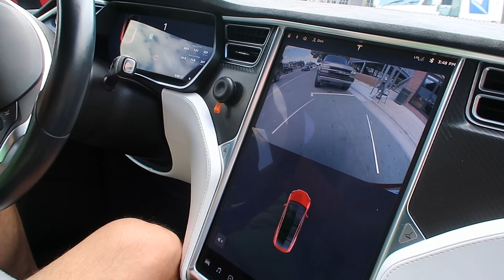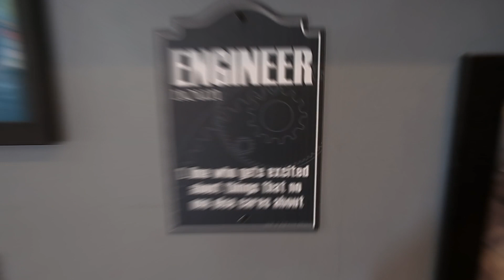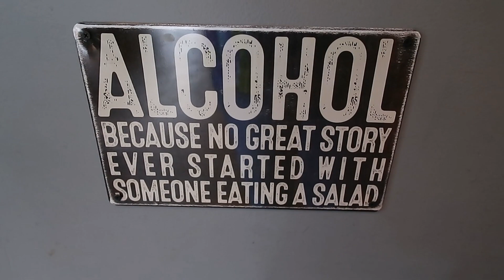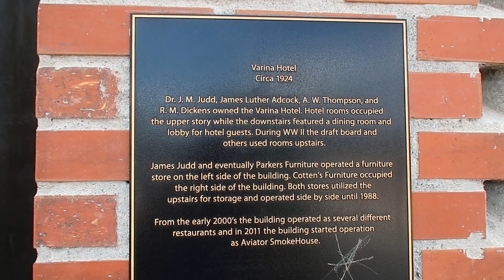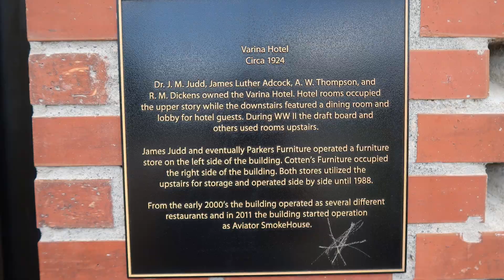Day 737 Tesla Ruby Enjoys Carolina Skies and Aviator